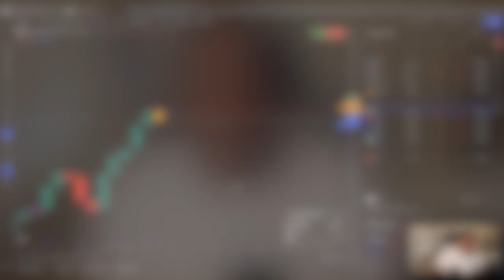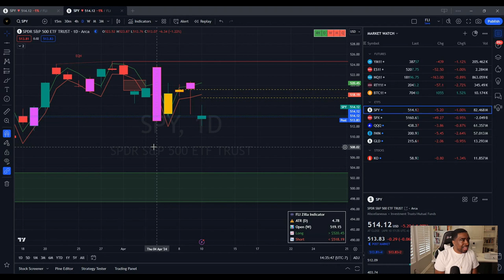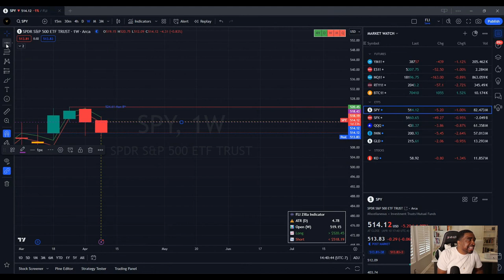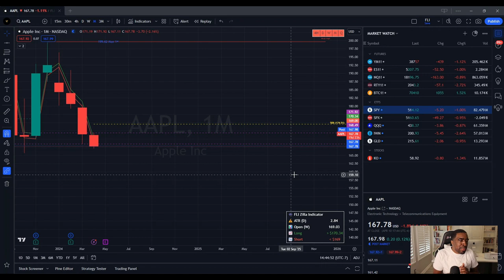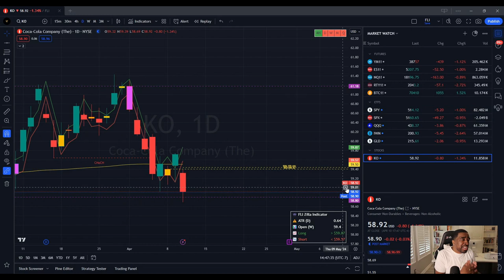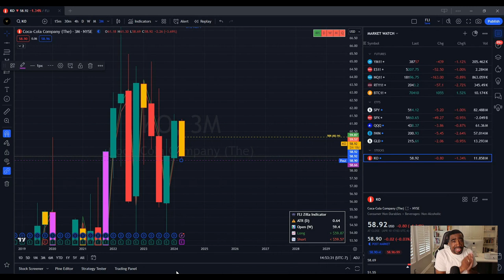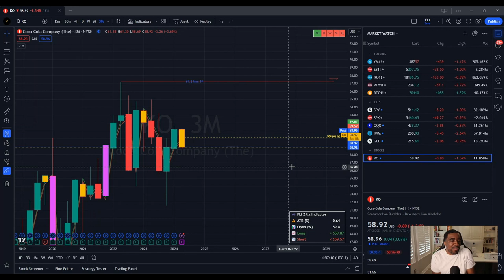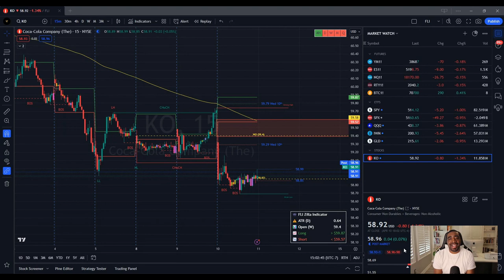How To Profit From Red Market Days 🩸📈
💰 Unlock Your Trading Potential In The Stock Market
Ready to start earning extra income by day trading? Get exclusive access to my trade ideas

🧠 Elevate Your Trading Discipline
Track your progress like a pro by journaling your trades